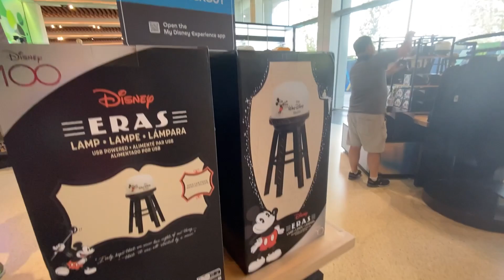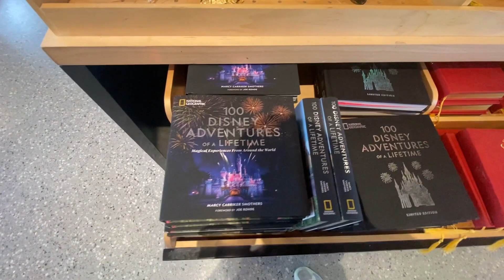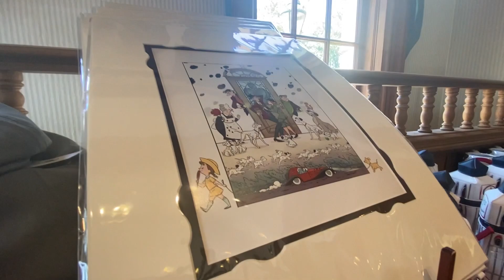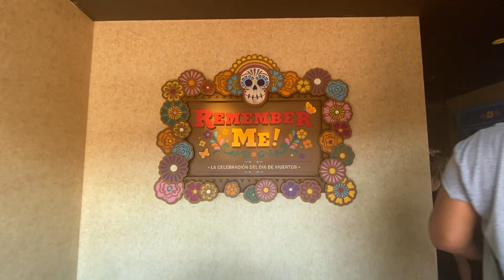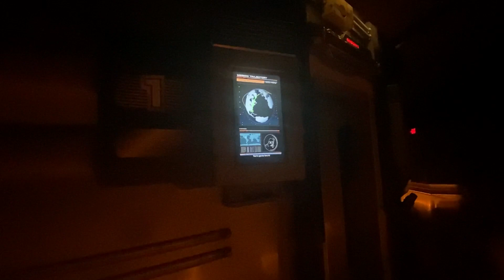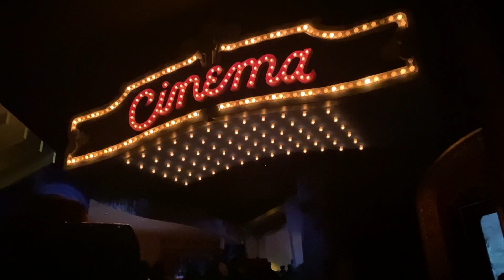Epcot Around The World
Today we travelled around the world in Epcot. We look into most of the sops and I show some on ride footage on spaceship earth. We will continue the journey in the next video.